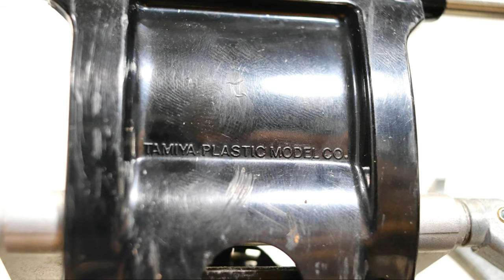Tamiya Sand scorcher UP CLOSE!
Tamiya sand scorcher up close and personal. Thought I would try something different hope you like it!

CANON LENSES
EF-S 18-55mm f/3.5-5.6 IS STM.
EF-S 24mm f/2.8 STM
EF 40mm f/2.8 STM.
EF 50mm f/1.8 STM.
EF-S 55-250mm f/4-5.6 IS STM.

ACTION CAMERAS
Gopro hero 7 black
Hawkeye Firefly 7s.
Hawkeye Firefly 6s.
Xiaoyi Yi.
Polaroid cube.

GIMBAL
YI Technology 3-Axis Gimbal Head  91033

MIC'S
Boya BY-MM1.
Purple Panda Lavalier Lapel Microphone Kit - Clip-on Omnidirectional Condenser Lav Mic.

LED LIGHT
Tolifo PORTABLE 176 LED PHOTO LIGHT

TRIPODS
Miggo splat flexible DSLR.
Joby flexible mini.
OSN Deluxe Lightweight Tripod (OS-500).